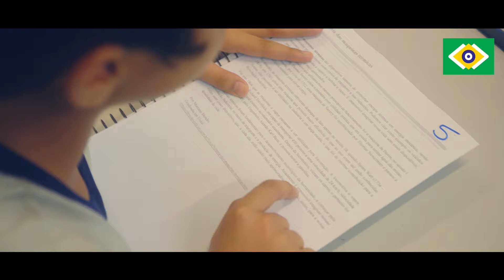O que o Todos defende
Defendemos uma escola pública de qualidade para Todos, todos mesmo. Sabendo que só assim melhoraremos o Brasil. Para isso, defendemos o esforço focado na melhoria das políticas educacionais para  impulsionar a qualidade da Educação Básica.